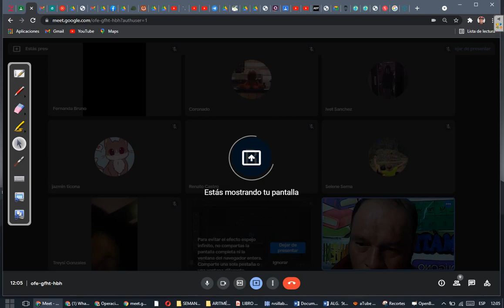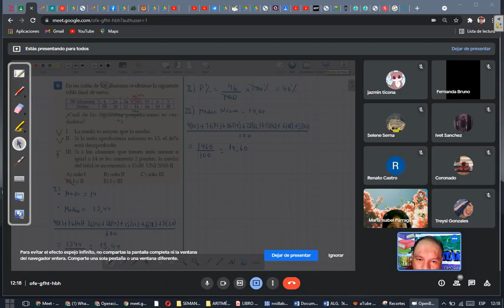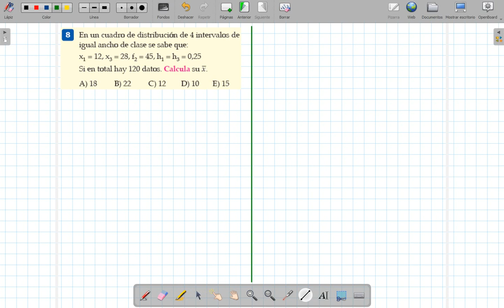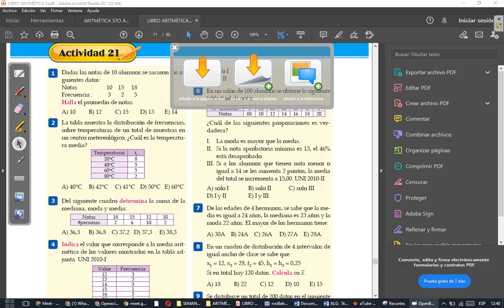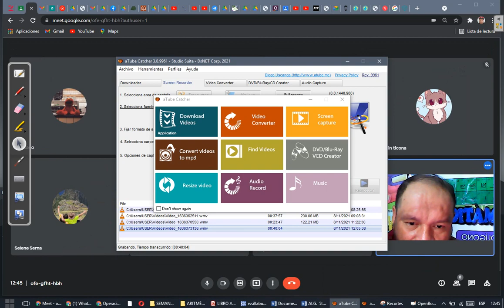CLASE 31 DE ARITMÉTICA 5TO (PARTE 2)